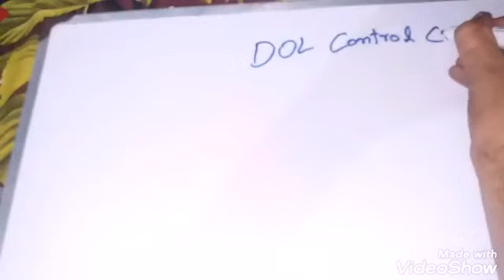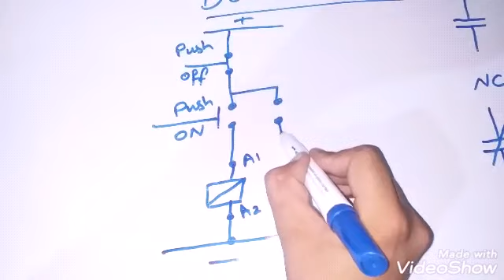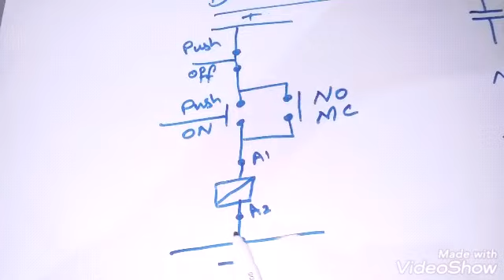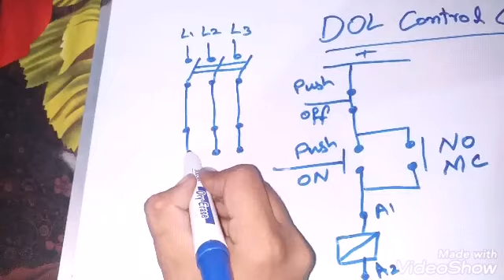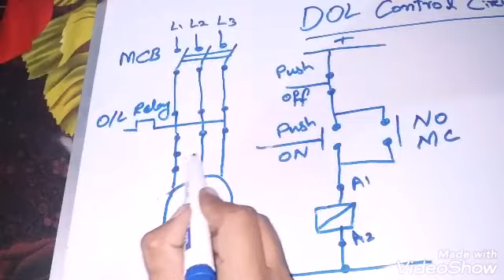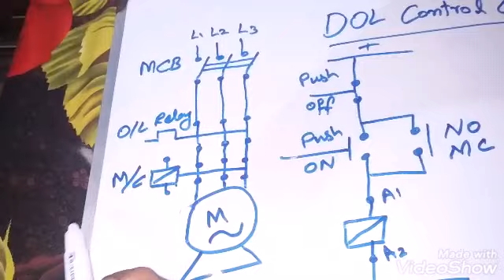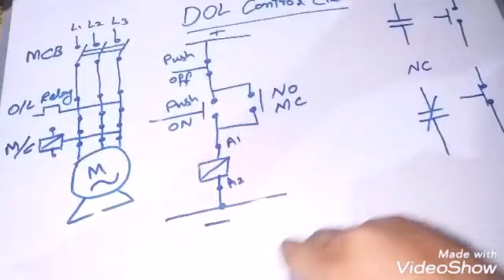DOL starter urdu hindi | DOL Circuit daigram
Direct online circuit

DOL circuit is abrivation of
Direct online circuit

This circuit is very important for operate high load machines